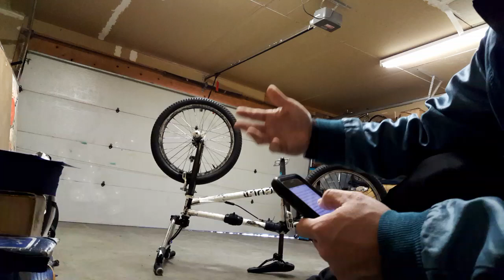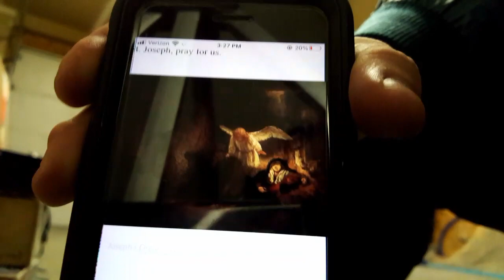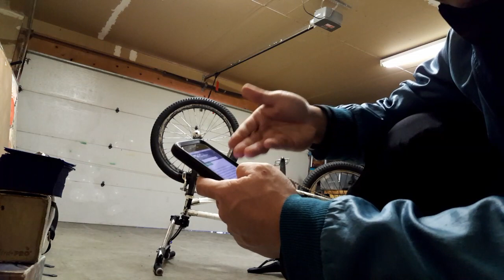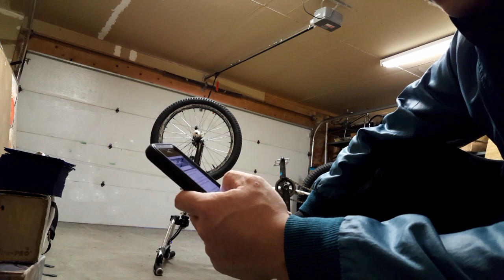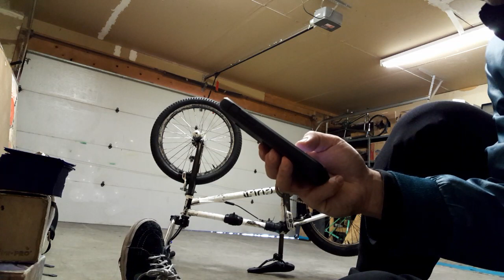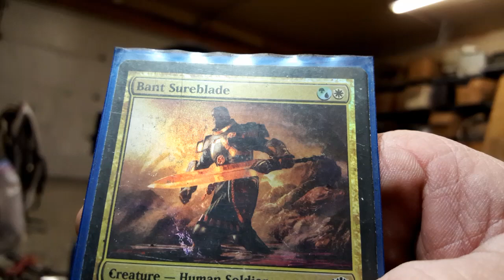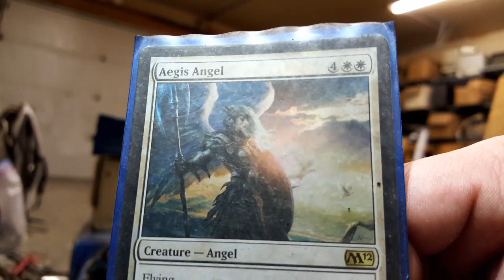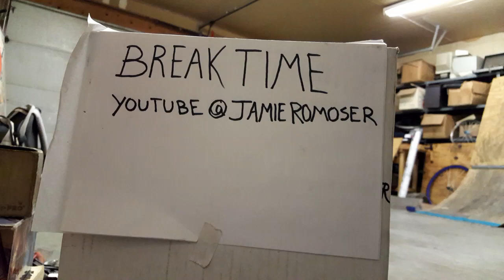Day 484 (Dreams Bible Study) BMX learning flatland, Bike, Cycling, flatland 484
- Dreams in the Bible often carry significant spiritual meanings, from divine revelations to prophetic visions.
- Notable dreamers in the Bible include Joseph, who interpreted dreams in Egypt, and Daniel, who had visions of future kingdoms.
- The New Testament also references dreams, such as Joseph's guidance to protect Jesus and Pilate's wife's dream about Jesus' innocence.
- While dreams can be fascinating, Ecclesiastes 5:7 and Jeremiah 29:8 advise caution in placing too much emphasis on them